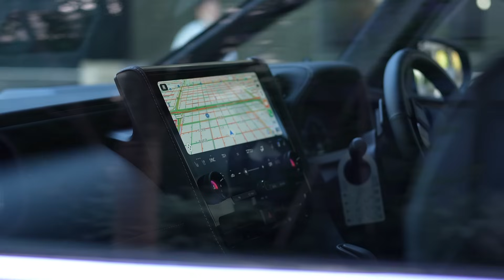【新型アルファード HEV 黒色】納車して24時間以内した【ある3つのコト】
新型アルファードが納車されまして　24時間以内に　ある大切な3つの事を　させて頂きました
皆さまの小さい参考になればと思います

【傷防止プロテクションテープ】
ROSKI 車用ドアフィルム プロテクションフィルム ドアエッジモール ドアモール スカッフプレートシール 車用 保護テープ 保護フィルム クリア カーボディ カーボンブラック/カーボンクリア/クリア2cm/3cm/5cm/7cm/10cm/15cm/20cm (５cm x ５m, カーボンブラック)

【防犯ハンドルロック】
LESTA ハンドルロック 盗難防止 車 ステアリングロック...

【電気エフェクト】
TELOPICTION

【説明】
■バイクとクルマに　何故か目覚めてしまった　ひゆうずCHと申します。

【BIKE】　：
　　　　　　　ドゥカティ　V4SP2 2022
　　　　　　　ドゥカティ　パニガーレV4R 2023
　　　　　　　 HONDAモンキー　1980モデル

【BIKE履歴】：BMW　G310R(2017)
　　　　　　　 BMW　S1000R(2018)
　　　　　　　 BMW　S1000RR(2018)
　　　　　　　 BMW　S1000RR(2020)
　　　　　　　 BMW M 1000RR(2021)
                           MVアグスタF3 675RC(2016)AMG
　　　　　　　BMW　R1250GS （2021）
　　　　　　　Panigale V4 （2021）
　　　　　　　MV アグスタF4RC（2016）
　　　　　　　HONDA モンキー50
　　　　　　　pikespeak 2023
                          Panigale V4S(2021)
　　　　　　　Panigale V4SP2(2022)
　　　　　　　Panigale V4R(2023)

【カメラ】　：SONY　FX30    ZV-1   FDR-X3000
　　　　　　　Panasonic GH-4

 【ジンバル】 : ZHIYUN CRANE M2 S

【リュック】　:　■ボブルビー  POINT65° VORTEX Point65n
　　　　　　　　 ■ピークデザイン　PeakDesign ピークデザイン トラベルバックパック
　　　　　　　　 45L ブラック 収納可能PCサイズ:H40 × W30 × D2.5cm BTR-45-BK-1
　　　　　　　　■ピークデザイン　PeakDesign ピークデザイン エブリデイ スリング
　　　　　　　　10L

【ヘルメット】:　X FORTEEN    DE ANGELIS